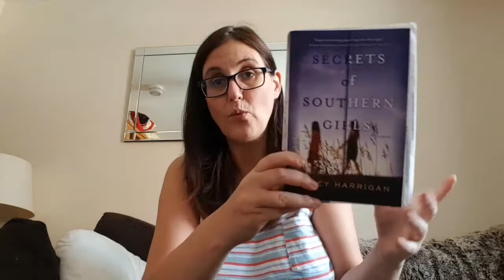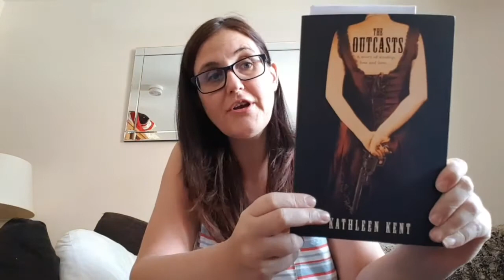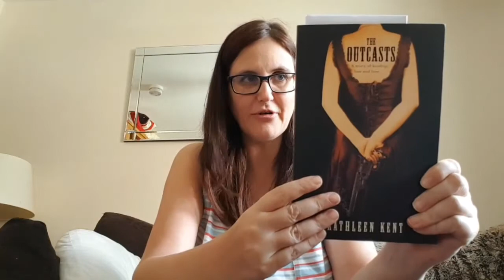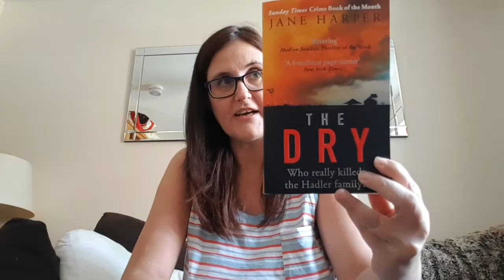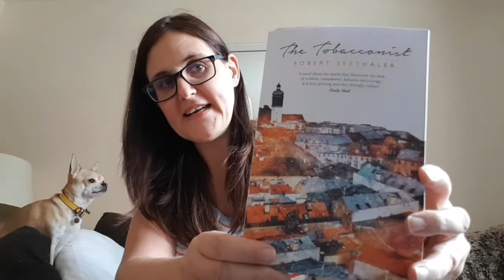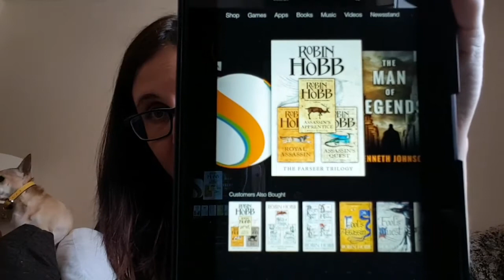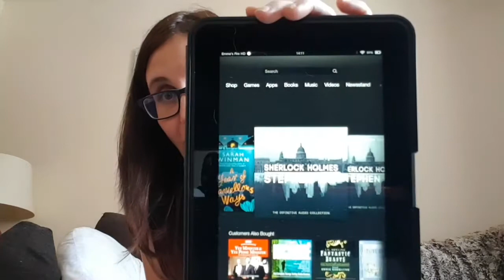May Bookish Catch Up and June TBR